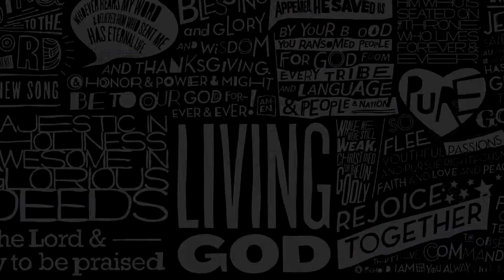Polycarp of Smyrna | Church History Tagalog Series by Historia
Hello and welcome sa Historia. Sa video na ito ay mas kikilalanin natin ang Apostolic Father na si Polycarp ng Smyrna. Ito ay simplified edition ng Church History regarding sa topic ng Apostolic Father.

Kung hindi mo pa napapanood ang previous video natin kung saan tinalakay natin kung sino nga ba si Ignatius of Antioch ay ini-encourage ko kayo na panoorin muna yun.

Outro by Kutless - All Who Are Thirsty